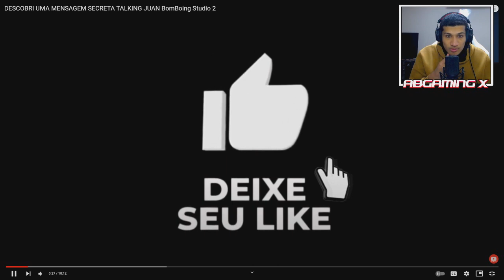ظهور وحش مخيف في غرفة توم المتكلم النسخة المرعبة ( انصدمت ) ..؟🔥😱